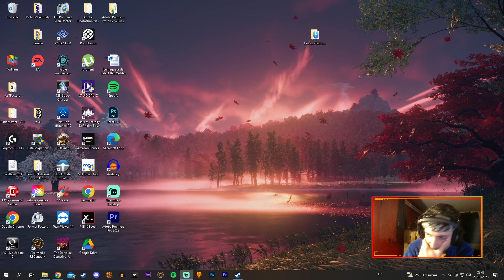COH - Opération Market-Garden - Arnhem : Le Dernier Pont #24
5 ans après le début de ce LP, nous voyons enfin les campagnes du premier DLC ! Opposing Front !
Encore un pont ! Mais dans un environnement urbain cette fois !

Vous pouvez suivre ce live en direct sur la chaîne twitch emulact

Nous avons aussi un discord avec pleins de passionnés de jeux vidéo en tout genre !